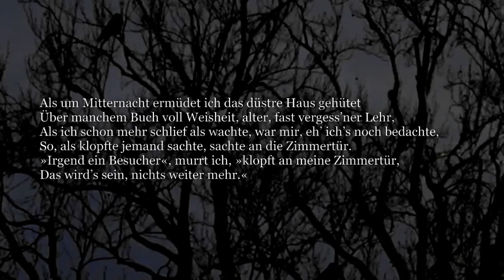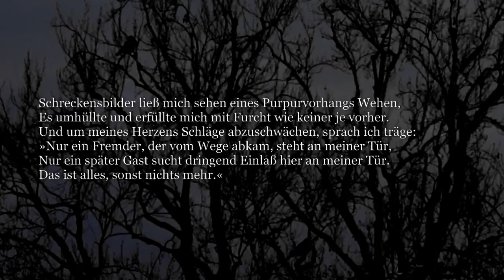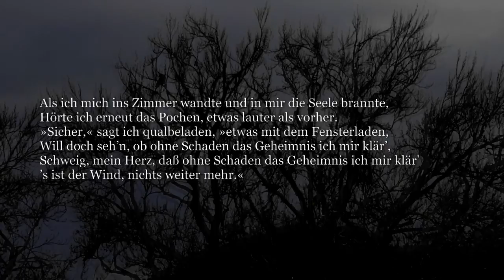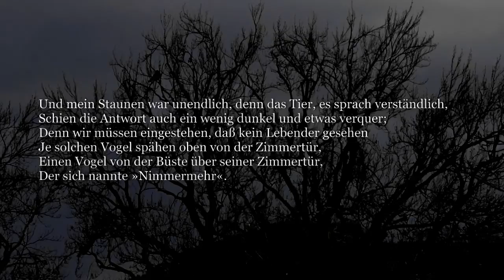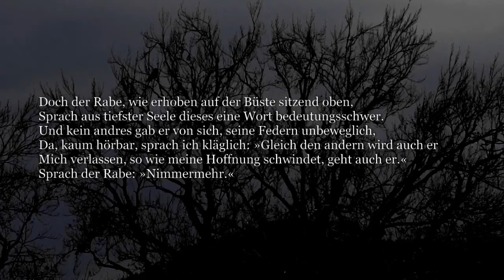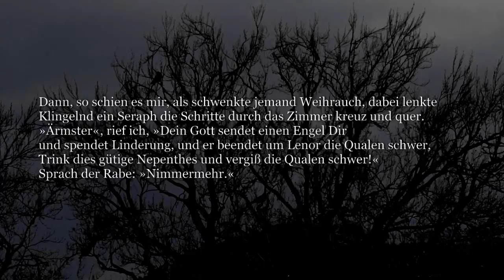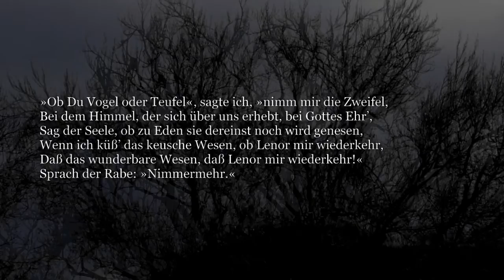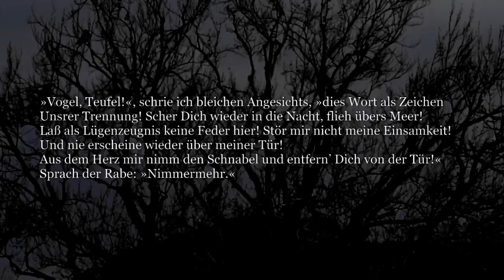Der Rabe | The Raven (deutsch)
Eines meiner Lieblingsgedichte. Das wollte ich gleich selber vertonen.
Eine wundervolle Übersetzung, nahe am Original und gleichzeitig eher modern.